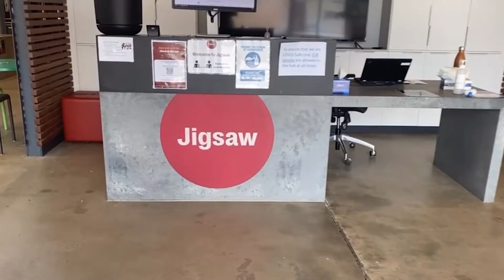The Fighting Chance Group 2021